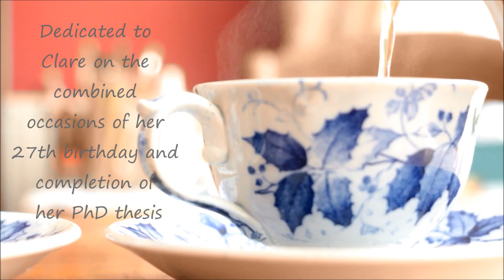Threads Music Video 1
Far from perfect but something. This is a song I wrote for a friend's birthday and PhD completion. It's about the ties that bind no matter how far apart we are.